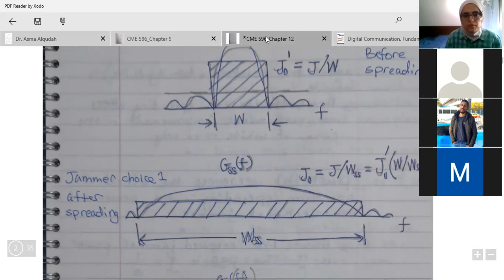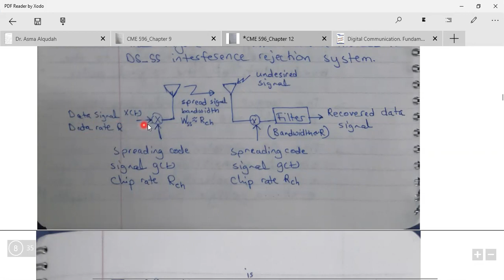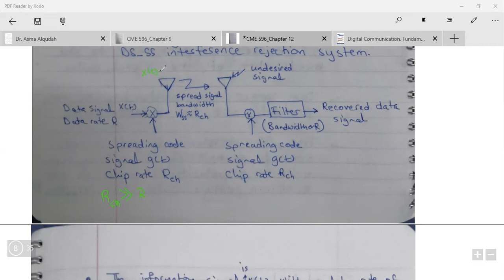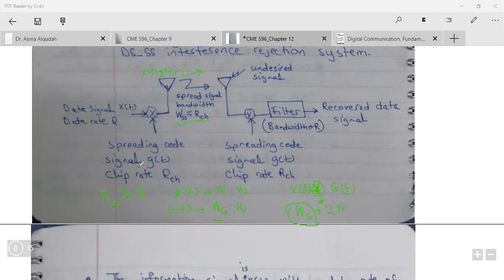CME 596 Lecture 26 20 Dec 2020/Direct-Sequence Spread-Spectrum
Fall 2020
Yarmouk University